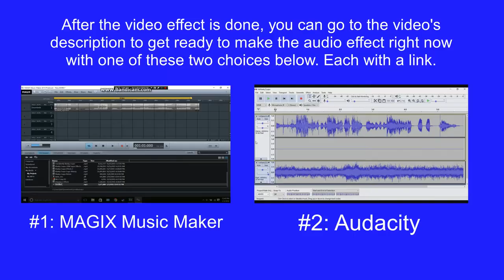How To Make Cutter On Sony Vegas Pro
Let's learn how to make Cutter effect on Vegas Pro.

Instructions:

Step 1: You'll watch the video on how to make Cutter's video effect.

Step 2: You will get a link to get the "Cutter" soundtrack that's in the folder full of thirty-six vocoder soundtracks.

or